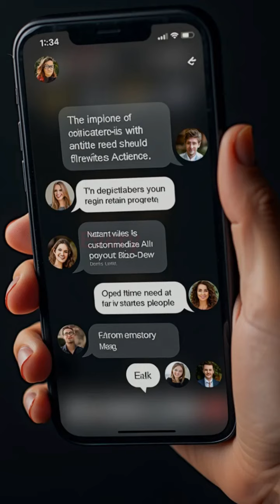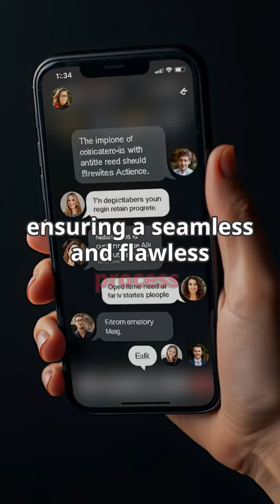AI Driven Facebook Sales Event by The Level 10 Agency.